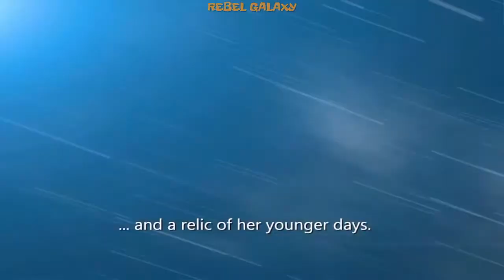Playstation Plus - 3 FREE GAMES - August - Tricky Towers/Rebel Galaxy/Ultratron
This was August 2016 Free Games.

These were the Free 3 Games of August!

The first 2 Games are What came out for Playstation Pllus

Ultratron was a side free game, but all the same I hope you enjoyed!